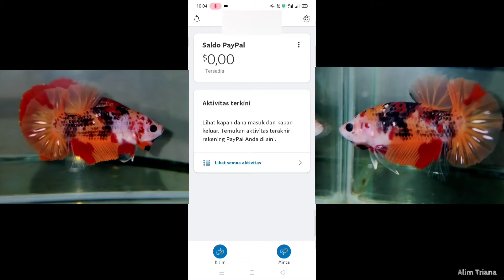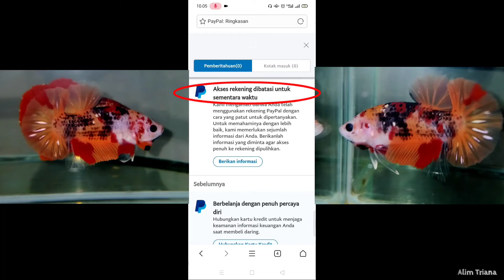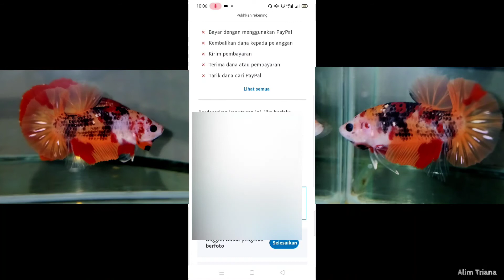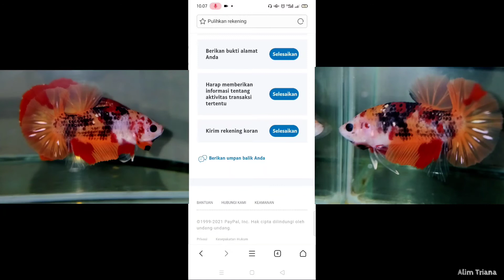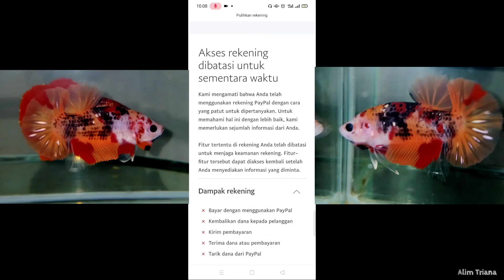Akses rekening di batasi untuk sementara waktu pada akun paypal